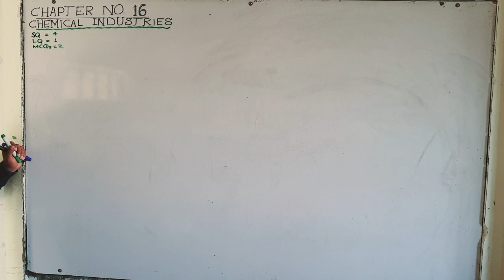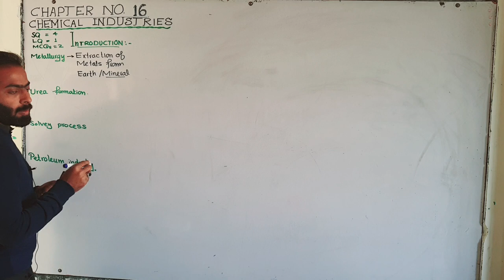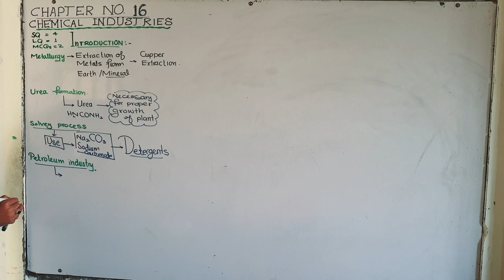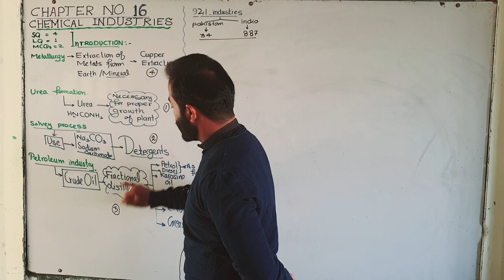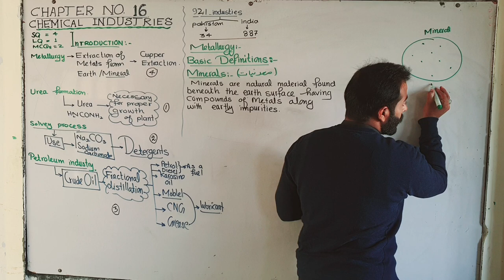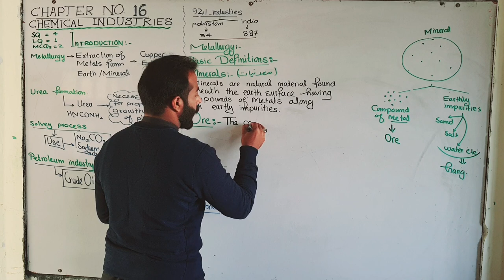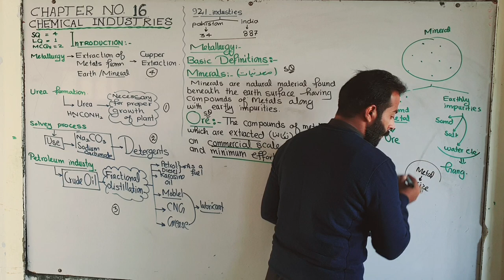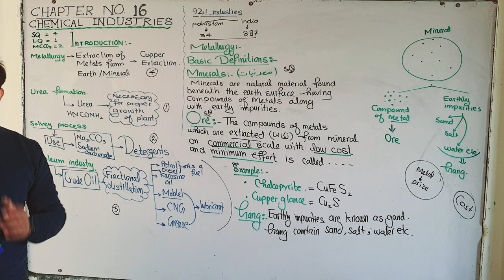Some basic definitions in metallurgical operations | ch#16 | 10th class chemistry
֎   chapter number 16, water in matric part 2 chemistry
֎   M. plus chemistry by Majid ali
֎   10th class chemistry ptb
֎   class 10 chemistry ptb
֎   chemistry class 10
֎   class 10 chemistry punjab board
֎   class 10th chapter 16, chemical industries Some basic definitions in metallurgical operations | ch#16 | 10th class chemistry